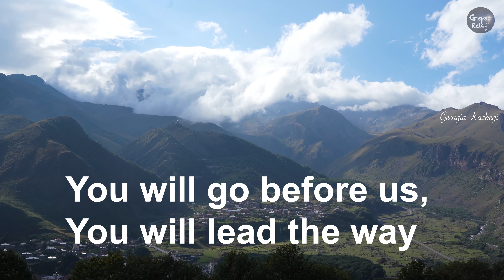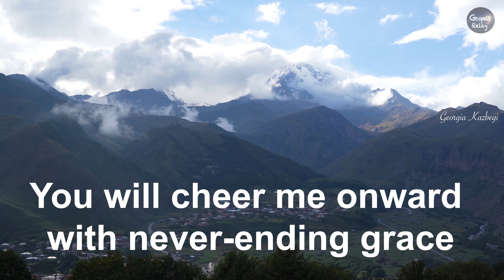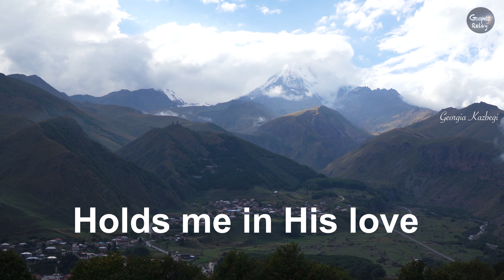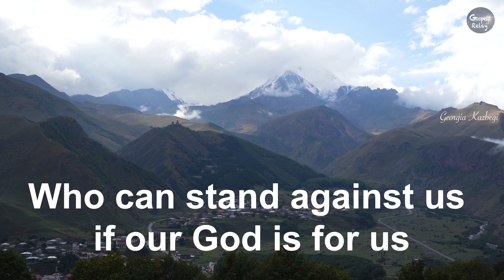"God is For Us"(Romans 8:31) _ CityAlight ( Lyric Video )_Georgia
▣ Georgia Immanuel Church

▣ Film by Gospel Relay TV [Location : Georgia, Kazbegi]

"God is For Us" recorded live at St Paul's Castle Hill.
Words and Music By Michael Farren, James Ferguson, Tiarne Tranter, Jesse Reeves, Jonny Robinson, James Tealy & Rich Thompson
CCLI: 7121853

We  won’t  fear  the  battle
We  won’t  fear  the  night
We  will  walk  the  valley  with  you  by  our  side
You  will  go  before  us
You  will  lead  the  way
We  have  found  a  refuge,  only  you  can  save

Sing  with  joy  now:  our  God  is  for  us
The  Father’s  love  is  a  strong  and  mighty  fortress
Raise  your  voice  now,  no  love  is  greater
Who  can  stand  against  us  if  our  God  is  for  us

Even  when  I  stumble
Even  when  I  fall
Even  when  I  turn  back,  still  your  love  is  sure
You  will  not  abandon, You  will  not  forsake
You  will  cheer  me  onward  with  never  ending  grace

Neither  height  nor  depth  can  separate  us
Hell  and  death  will  not  defeat  us
He  who  gave  his  son  to  free  us
Holds  me  in  his  love

음악
노래 1곡